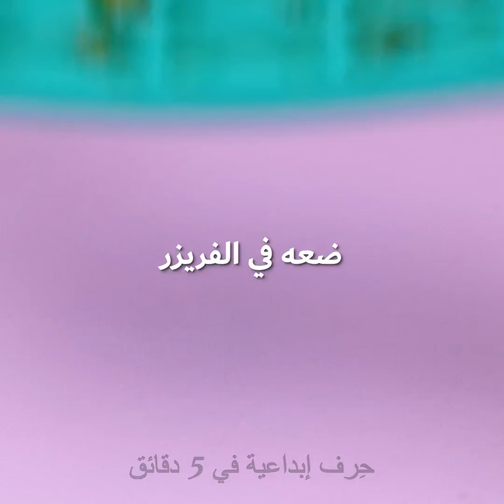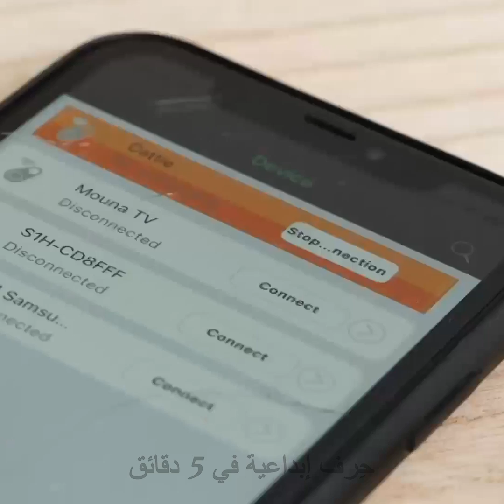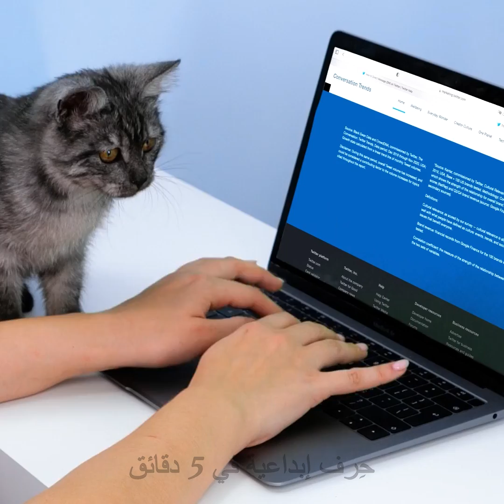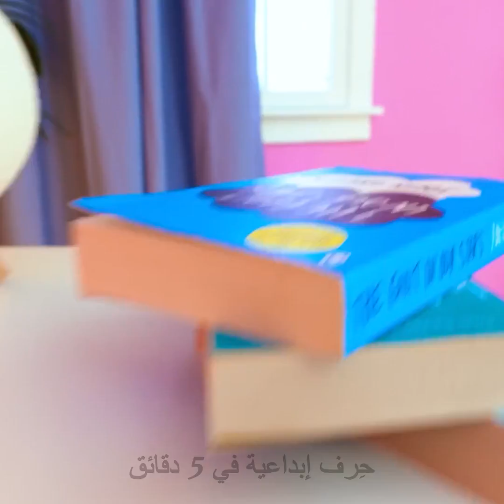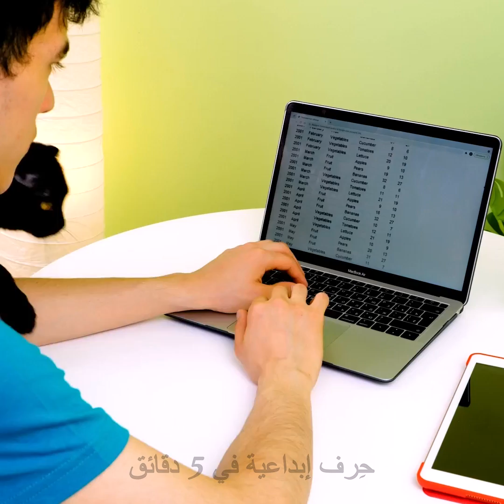أروع الحيل والأدوات المفيدة لأصحاب الحيوانات الأليفة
مرحباً بكل الأصدقاء أصحاب الحيوانات الأليفة،
إن كان لديكم حيوان أليف بالمنزل أو ترغبون بذلك، فلا يفوتكم هذا الفيديو. لدينا اليوم مجموعة كبيرة من أفضل الحيل والأدوات المفيدة والحرف الرائعة لرعاية حيواناتنا الأليفة. عندما يحل الشتاء ويبدأ موسم الأمطار ، من المهم أن نحافظ على نظافة أقدام الكلب. لذا سنريكم كيف تستعملون البالونات لصنع أحذية ملونة للكلاب لحماية أقدامها من الوحل. ما عليكم سوى قص الطرف الضيق من البالون، ليمكنكم استعمال البالون لتغطية أقدام الكلب. ولا شك أنكم تتفقون معنا في أهمية إخفاء الأسلاك عن الحيوانات الأليفة، لأنها قد تحاول عضها ومضغها. لكن لا تقلقوا بهذا الشأن، فلدينا حيلة رائعة باستعمال لعبة الأنابيب المرنة.

الطوابع الزمنية:

00:33 حيلة لتقليم مخالب القط
02:17 فكرة عبقرية لاستحمام حيوانك الأليف
03:19 اصنع بنفسك كيس طعام للكلاب
03:48 بيت جميل للكلاب